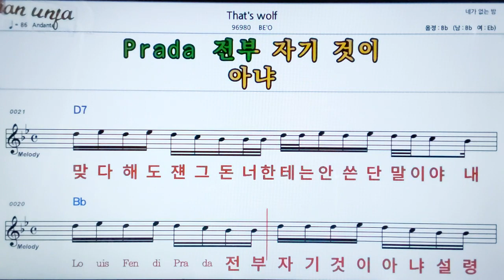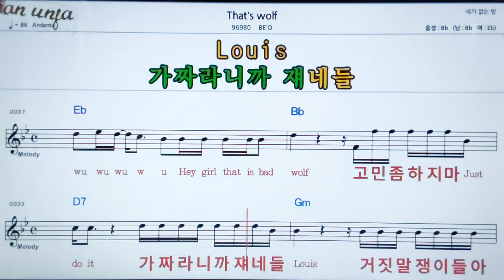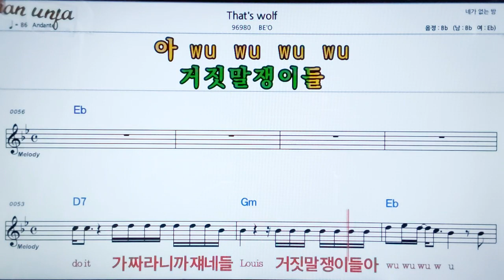That`s wolf/BE`o👍악보, 노래,기타 코드,가사,Karaoke*카라오케 반주